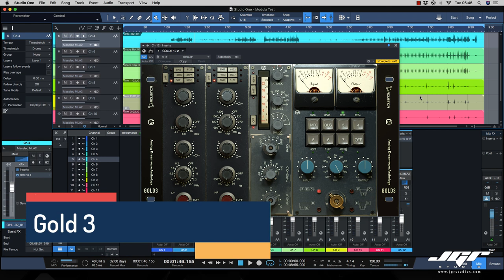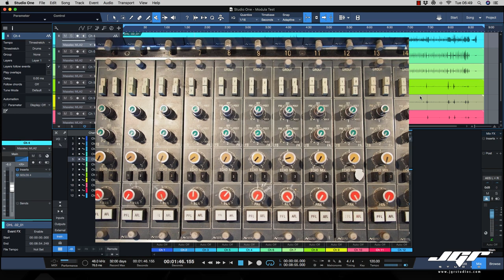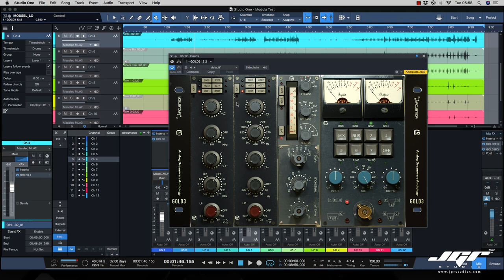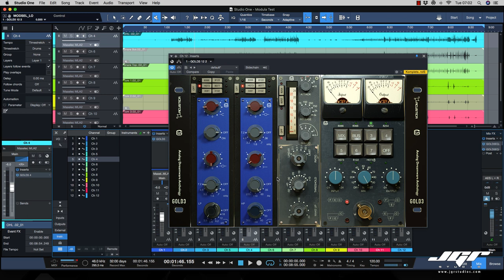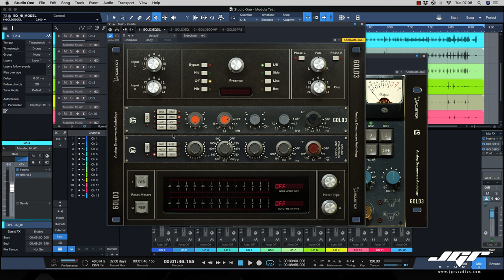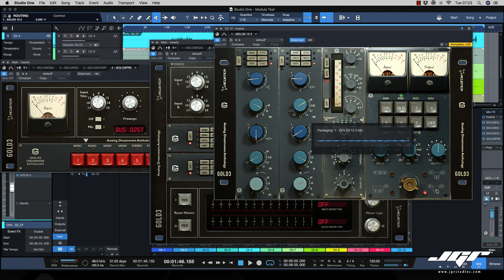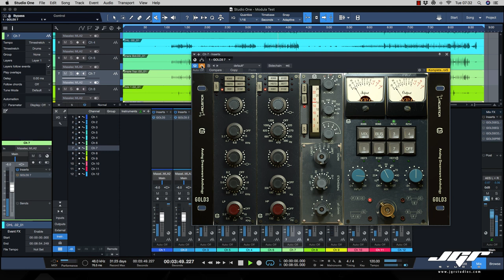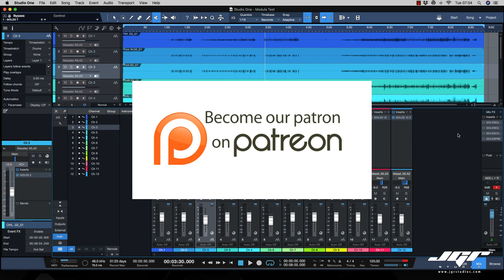Acustica Audio Gold3 Recensione e Tutorial Ita Analog Neve Style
Torniamo il primo giorno del 2020 con una lunga recensione su Gold3 di Acustica Audio mixando una batteria analogica in stile analogico. Buona Visione.